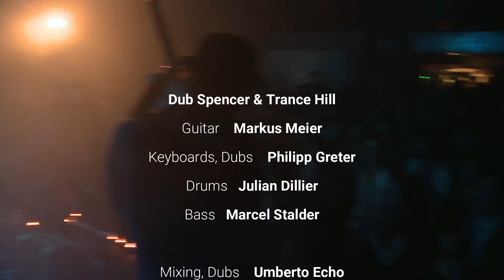Dreadlock Talking (Dub Spencer & Trance Hill feat. Lee "Scratch" Perry)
with Umberto Echo at the mixing desk!

Live at BOGEN F ZUERICH, October 20th 2017 (presented by Helsinki Klub & Bogen F)

Lee "Scratch" Perry - Vocals
Markus Meier - Guitar, Vocals
Julian Dillier - Drums
Philipp Greter - Keyboards, Organ, Effects
Marcel Stalder - Bass
Umberto Echo - Mixing Desk, Effects